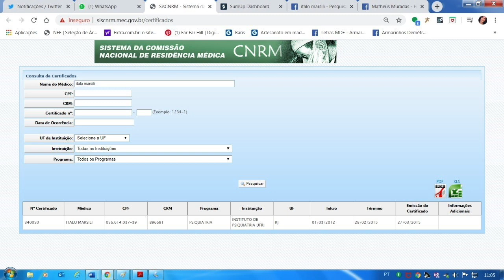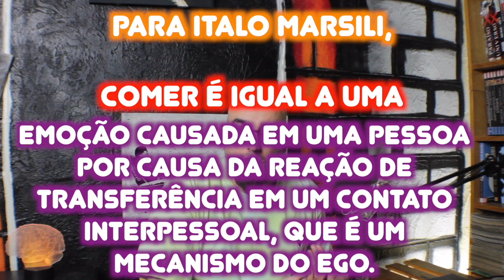ATENÇÃO: OLAVISMO CULTURAL JÁ ESTÁ NA PSICOLOGIA BRASILEIRA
CANAL PSICAMENTE
Informação, educação e reflexão

Eu to vestindo:
A camiseta é do meu amigo Fabrizio Glória. Eu comprei dele e ele me enviou pra cá na camaradagem, três delas, aliás. Se gostou, existem mais e para mulheres também. Procurem lá no Facebook o contato com ele e digam que vieram por minha indicação. Ele nem sabem que eu to fazendo isso aqui...rs.

Sobrevivendo Psicamente:
Live aos Domingos as 10h da manhã, horário de Brasília. Caso tenha alteração de horário, será avisado na aba Comunidades aqui do canal, por isso a importância da sua inscrição no canal ;). Se quiser enviar um E-mail para esse quadro, no intuito de eu tentar dar uma direção ou uma pequena tentativa de esclarecimento para seu conflito psíquico atual, envie para